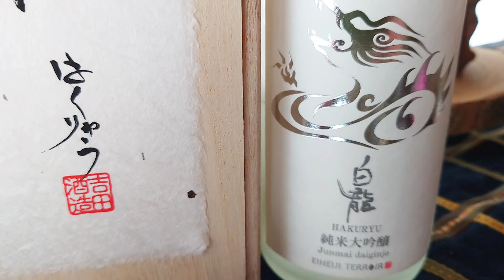風の慕情 1970年とっておきのワンシーン吉永小百合 石坂浩二 サスペンスラブロマン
「風の慕情」1970年公開　【監督】中村登
【脚本】橋田寿賀子　【出演】吉永小百合　石坂浩二　　小百合さんのミニスカート姿がかわいい💞1970年代のファッション　カラフルでステキですね。海外ロケの華やかな作品ですが戦争孤児という重いテーマが描かれています
福井県　吉田酒造　白龍　純米大吟醸40
このお酒も　とっておき🍶です